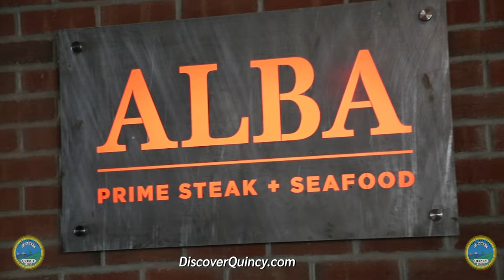Discover Quincy- Welcome!